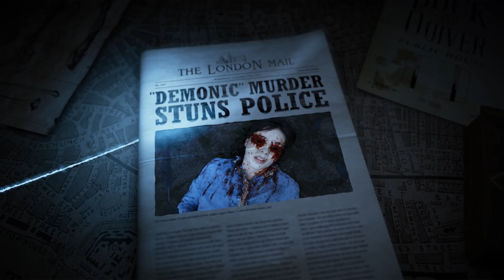The Irregulars | Official Teaser | Netflix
Meet The Irregulars at 221B Baker Street on March 26.
Welcome to 19th-century London, where The Irregulars - a group of misfits, work to solve supernatural crimes at the behest of Dr. Watson and his elusive partner, Sherlock Holmes.